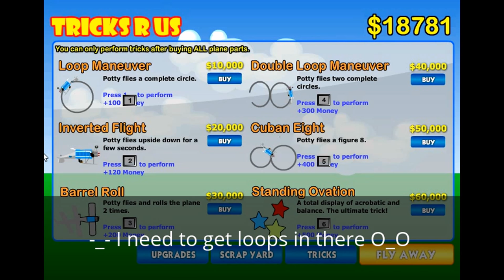Potty Racing | P00P on the BIRD5 | Game review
If you enjoyed the p00p